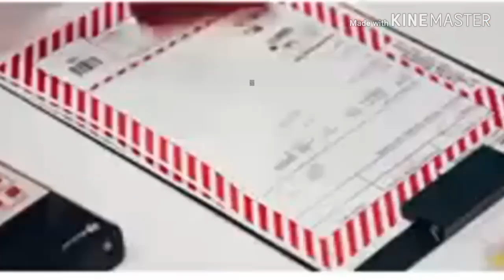How would your girl group sing adios from everglow 3 members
Omg I love this song so much.